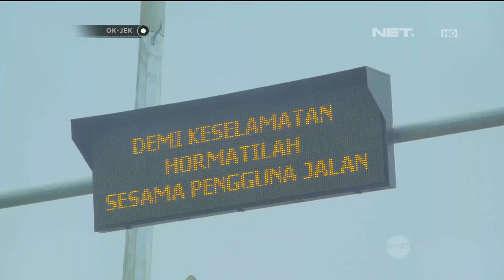Seno Saranin Erik Ganti Warna Cat Tembok Eksterior Rumahnya - OKJEK